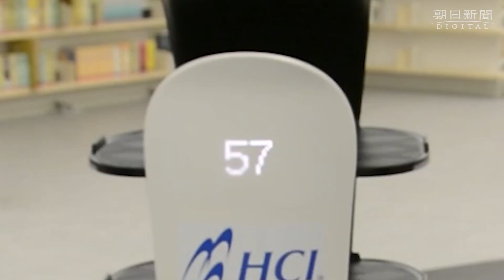図書館の本棚の案内はメイド口調ロボ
猫顔ロボット が借りたい 本 を探してくれる 図書館 が 大阪府泉大津市 の 南海本線 泉大津駅前 に９月１日、 オープン する。